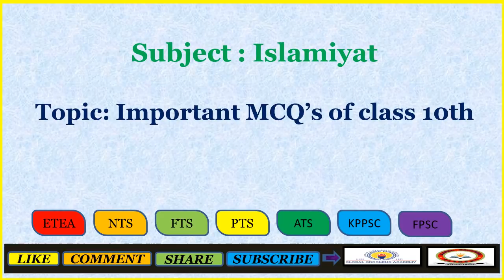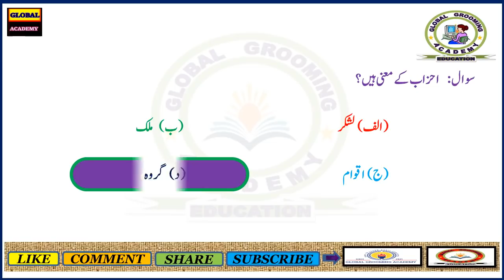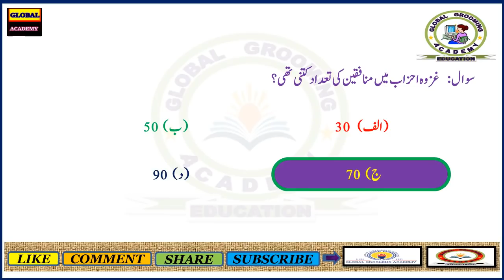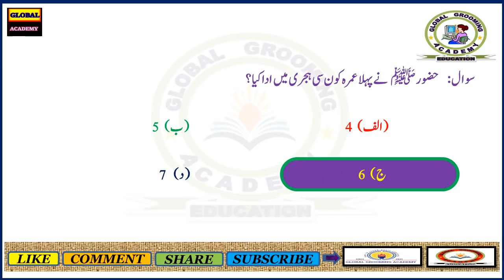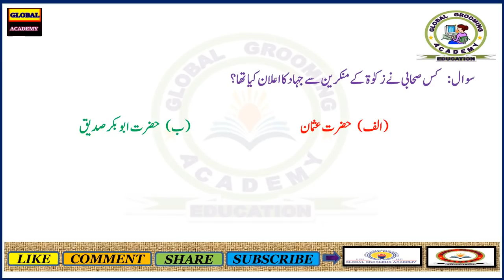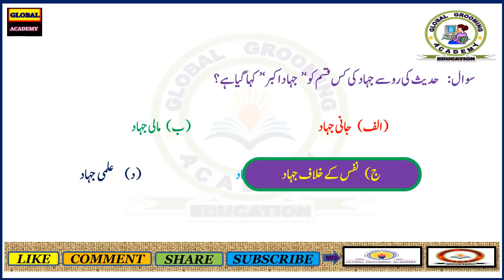Impotant MCQ's of Islamiyat For All Competitive Exam || Islamic Study mcqs # Global Grooming Academy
# Global Grooming Academy,

Most Repeated and Important MCQ's For all exmas specially ETEA and NTS.

Important and Repeated mcqs of   for all exams especially ETEA and NTS.
MCQ for PST test , MCQs for CT test,
MCQs for SST General test , MCQs for SST Math-Physics test,
MCQs for SST Bio-Chemistry test , MCQs for Dm test ,
MCQs for PET test, MCQs for TT test,
MCQs for AT test, MCQs for Qari test, MCQs for Qaria test.
MCQs for ETEA test, MCQs for NTS test,
MCQs for KPPSC test, MCQs for FPSC test,
MCQs for FTS test, MCQs for ATS test, MCQs for OTS test,
MCQs for PPSC test,
MCQs for SPSC test,
MCQs for BPSC test.

 # Global Grooming Academy